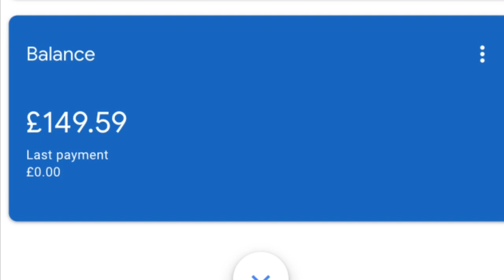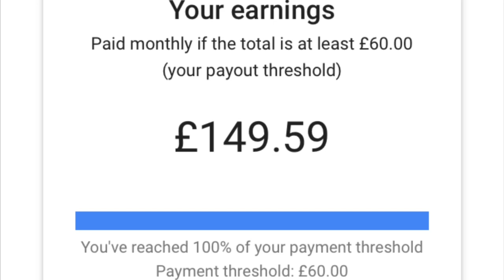My first payment from YouTube/কি ভুলের কারনে payment আটকে ছিল/যারা নতুন YouTube করতে চান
আমার প্রথম YouTube earning কত?  কি কি ভুলের কারনে আমার payment আটকে ছিল কিছুদিন  আর নতুন যারা YouTube এ কাজ করতে চান তাদের উদ্দেশ্যে কিছু পরামর্শ থাকবে আমার আজকের এই ব্লগটিতে ।

আমার Facebook link নীচে শেয়ার করছি

আপনারা আমার আরো সুন্দর সুন্দর ভিডিওর লিং পেতে নিচে দিয়া হলো আশা করি আপনাদের ভালো লাগবে

আমার বিভিন্ন travel vlog এর লিংক নীচে দেওয়া হলো

Visit nice place এর সব ব্লগ গুলো দেখতে পাবেন নীচের এই লিংকে

মজার মজার রান্নার ব্লগ গুলো দেখতে পাবেন নীচের এই লিংকটাতে